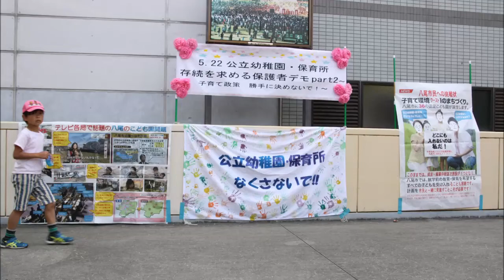八尾市公立幼稚園・保育所存続を求める保護者デモPart2 Anti eliminating the public kindergarten demonstration Part2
八尾市 公立幼稚園・保育所存続を求める保護者デモ part2
Anti eliminating the public kindergarten demonstration2 by Yao city Osaka parents
2016年5月22日(日)

【コース】
買物公園→八尾市役所→北本町第一公園

【主催】
八尾市幼保一体化を考える市民の会・MAMORU ママパパの会